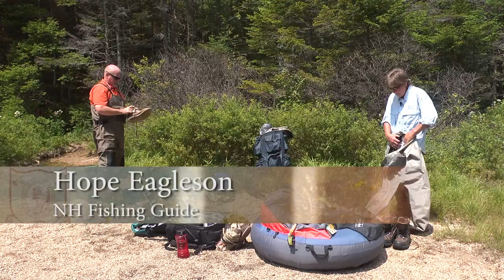Remote Pond Float Tube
Join NH Fish and Game's Mark Beauchesne and NH Fishing Guide Hope Eagleson as they pursue Eastern Brook Trout in one of NH's remote ponds.